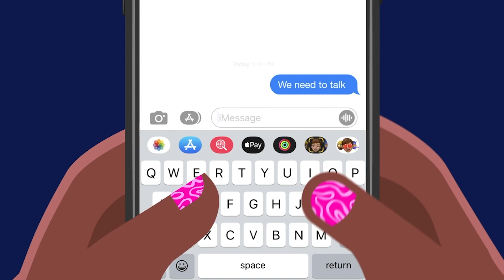Reuben Vincent Talks Being A Role Model, The Rise Of Charlotte, African Influence & So Much More!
Welcome to another exciting episode of "We Need To Talk" with your host Nyla Symone! In this interview, we sit down with the talented Reuben Vincent, an emerging artist whose latest album reflects the profound influence of his African heritage on his music. Reuben delves into the creative process behind his powerful songs and shares personal stories about how his roots have shaped his unique sound. We also explore the vibrant hip-hop scene in Charlotte, the city that raised him. And don't miss the heartfelt discussion about the moral code instilled in Reuben by his incredible mother. Tune in for an enlightening conversation that will inspire and captivate you!

00:00 Kick Start
03:56 Future of HipHop
08:00 Building Charlotte Music Culture
13:10 Liberian Heritage Influencing Music
20:40 Growing Immigrant Influence Affecting HipHip
23:12 Love Is War Recap
31:09 Verse A Day Group Chat
32:55 Geechee Suade
36:07 Fill In The Blank

45:37 Just Kickin' It SPONSORED by WOODstack
50:50 Pick Your Kicks

52:22 Wrap Up